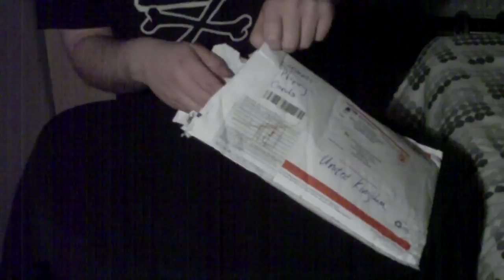Aethercards Holiday Sale Unboxing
Got my package from Alex's Holiday Sale in today.

The playing card shop is still open if you want to get something, go to

And hang out in the Discourse for a while, too.